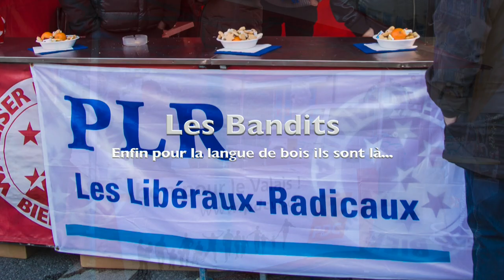Sainte Catherine 2015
Un passage express à la braderie 2015 de la «Sainte Catherine» à Sierre. Vidéo faite à 10h ce matin enfin finie.